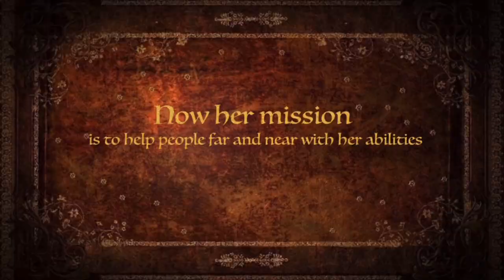Psychic reading on Gary Owens & his wife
Thank you guys for supporting my channel. I appreciate you all.

If you will like a reading you can go to my I do all kinds of readings love,career, mediumship(connecting to your deceased loved ones), crystal ball, water readings etc.

Website to get a reading- schoolofspirituality.biz

Please Note📝. I do NOT do free readings. My time and energy is sacred and I will hope you understand this.

Love & Light 💫